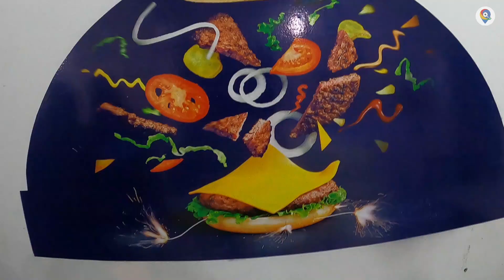Bemby´s The Lab Burguer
¿Sabías que en el Sur de Quito existe un laboratorio de hamburguesas? Si, tal como lo oyes existe un lugar con recetas originales y sabores únicos que han transformado la manera tradicional de comer una hamburguesa o unas alitas en una verdadera experiencia 🍔 👈😋😋